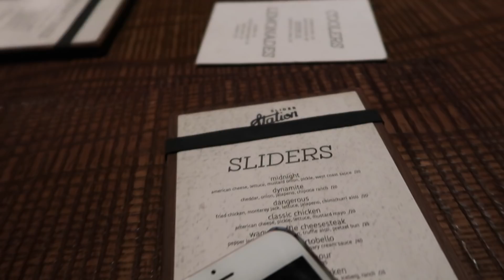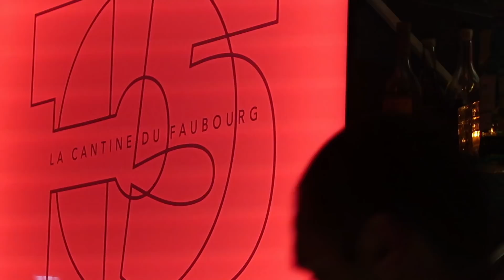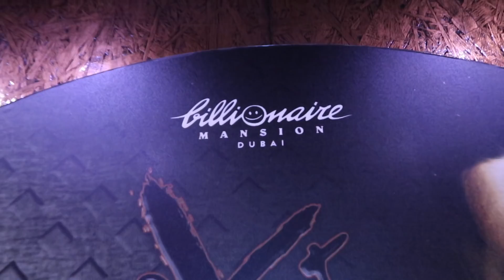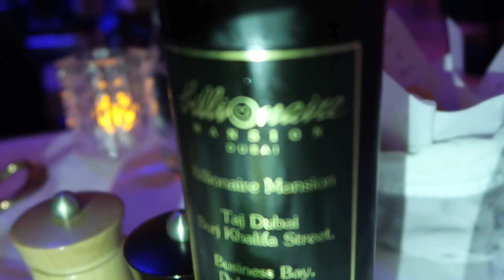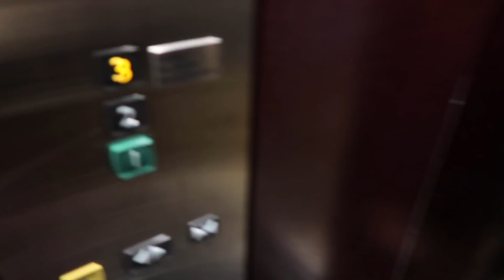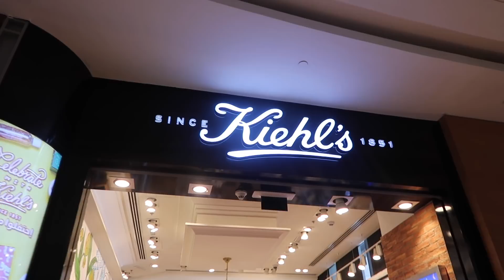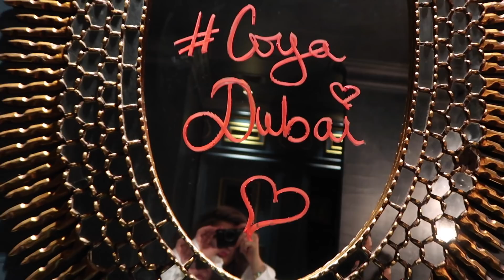DUBAI trip part 2 // رحلة دبي الجزء الثاني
بهذا الفلوق ركزت على المطاعم اللي احبها ودايما اتردد عليها في دبي ، حتى الاطباق اللي اطلبها ما اغيرها p;
المرة الياية اذا رحت دبي ، ان شاد الله راح اسوي فلوق مختص بالنشاطات اكثر من المطاعم

انشالله يعجبكم الفيديو
 add me on snapchat & Instagram @ahlamsworld